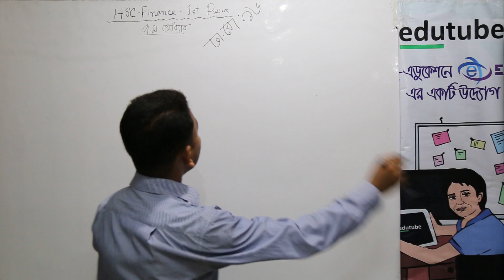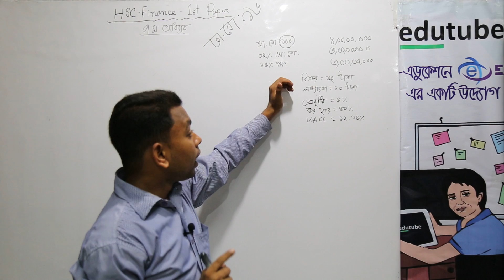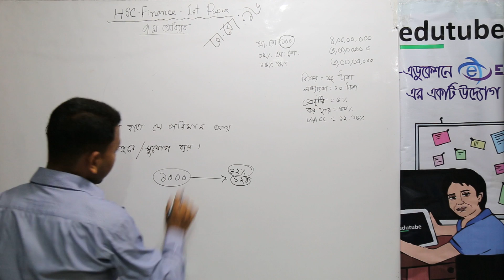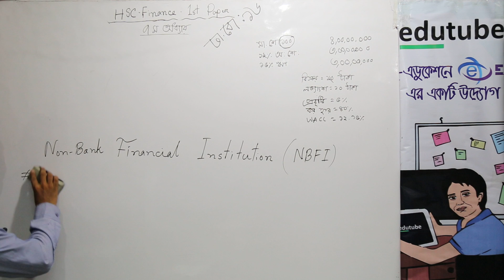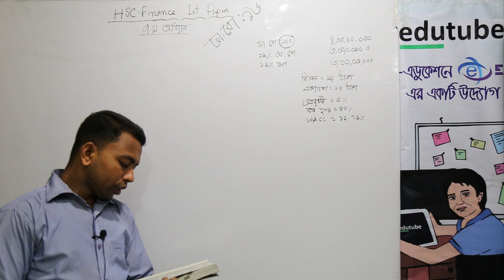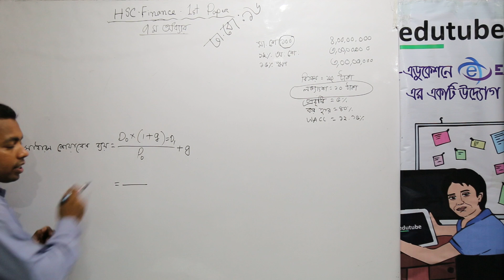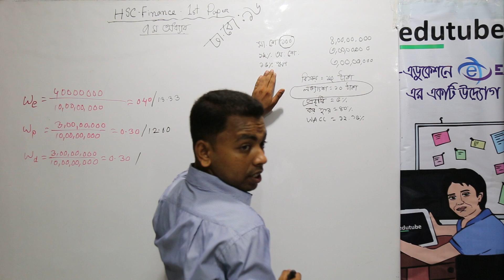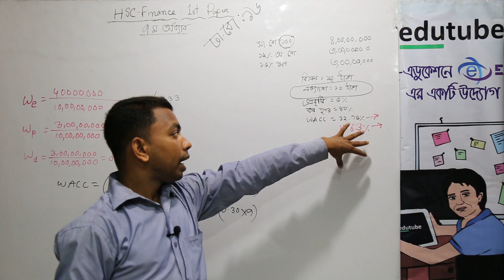HSC finance 1st Paper, Chapter7, বোর্ড প্রশ্ন সমাধান, Dhaka Board 2016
জাহিদুল ইসলাম জাহিদ স্যার (  অ্যাকাউন্টিং এন্ড ইনফরমেশন সিস্টেম , ঢাকা বিশ্ববিদ্যালয়) ক্লাস নিচ্ছেন  এইচ এস সি ফিন্যান্স ১ম পত্র.